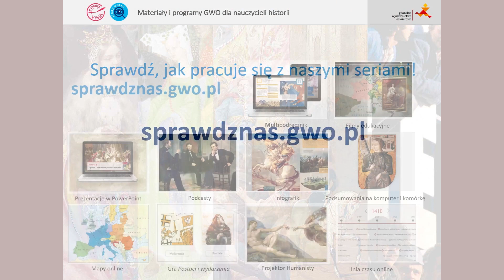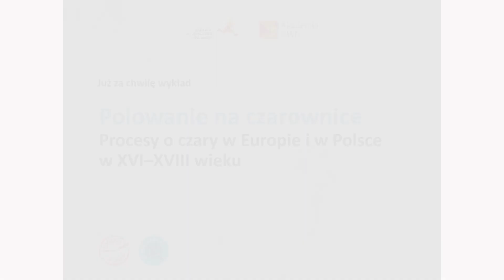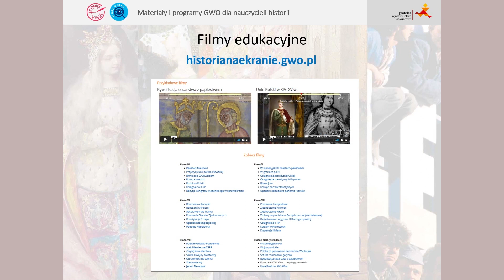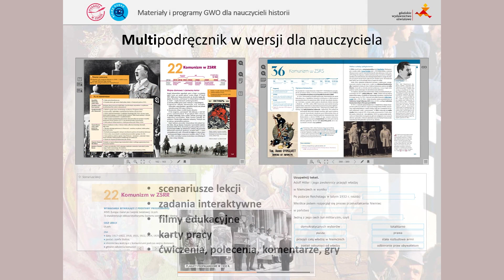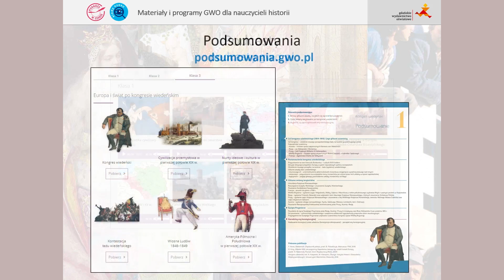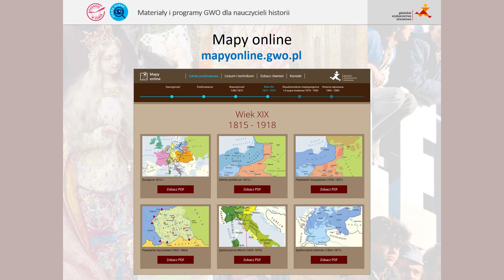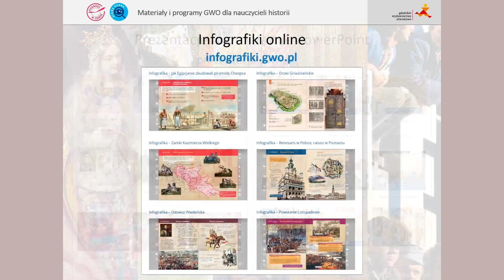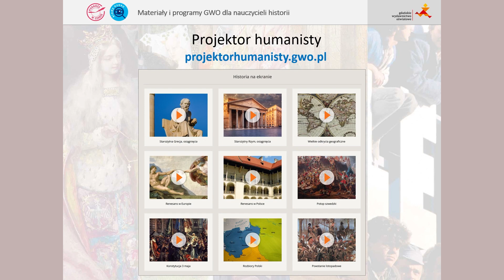Polowanie na czarownice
Procesy o czary w Europie i w Polsce w XVI–XVIII wieku